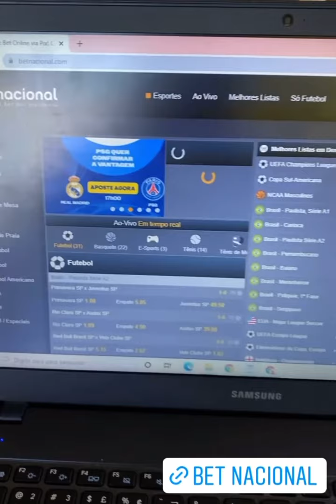BASTIDORES DAS GRAVAÇÕES DA EQUIPE DO MUÇÃO NA PRAIA